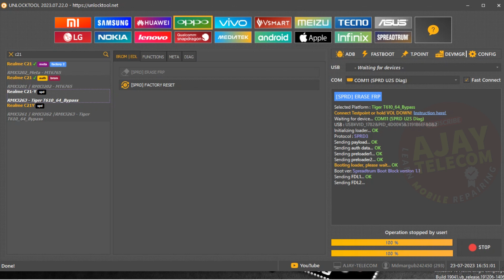Realme C21 Frp Bypass | Relame C21Y Frp Bypass | RMX3261 Frp Bypass